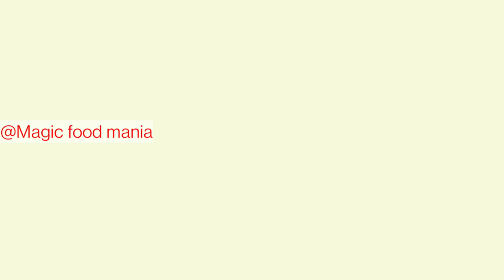Egg Lababdar recipe|| Egg Curry recipe